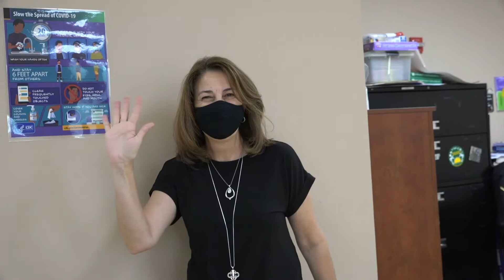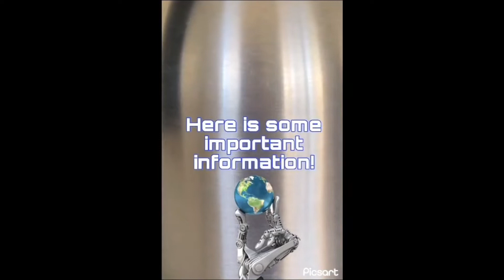June 3rd Announcements